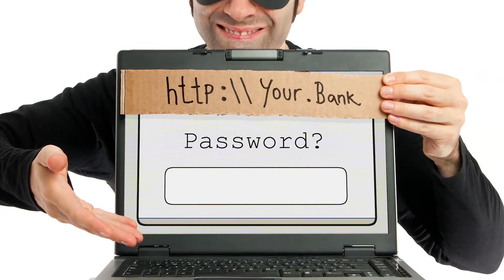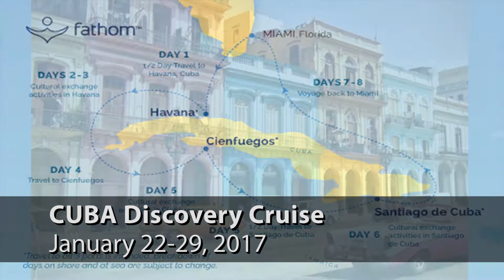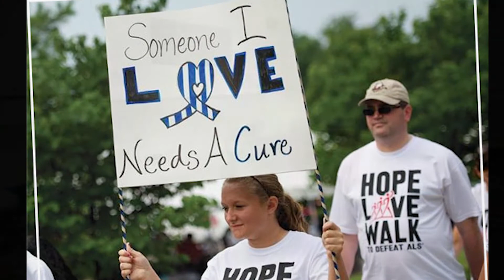Shell Point Today - Tuesday, October 18, 2016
Legacy: Stocktoberfest (Melody Desilets & Jeff Cory)  //  New Podiatrist at the Arbor (Michelle Tompkins & Dr. Richard Calhoun)  //  Isings Travel Program 2017 (Bev Chandley & Jeanne Veldman)  //  Church: Global Outreach (Dotty Morrison & Charlotte Stemple)